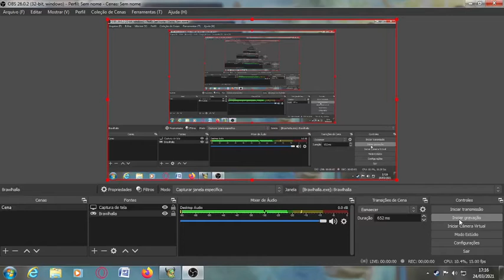Brawlhalla new glitch discovered? (Patch 5.05)